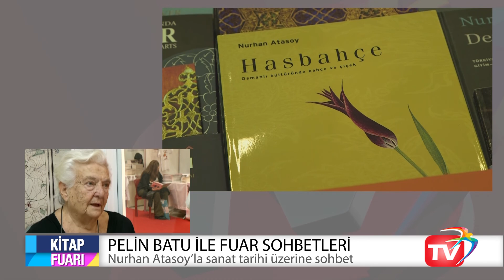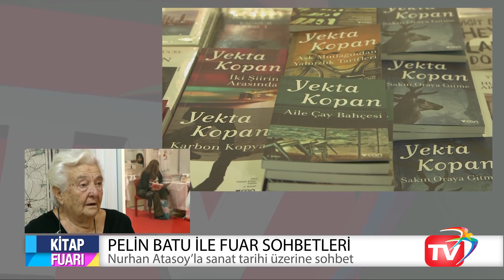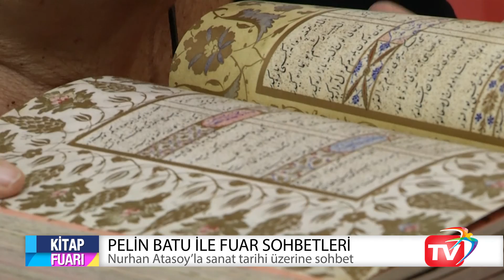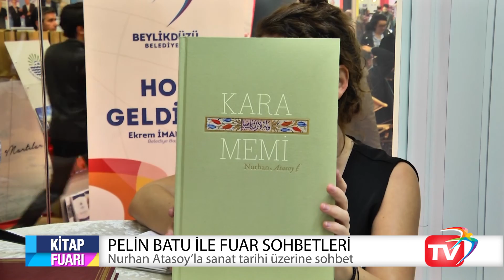Fuar Sohbetleri-Nurhan Atasoy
Her yıl yarım milyon ziyaretçiye ulaşan Uluslararası İstanbul Kitap Fuarı, bu yıl otuz beşinci yaşını kutladı. 12-20 Kasım 2016 tarihleri arasında okurları, yurt içi ve yurt dışından pek çok değerli yazarla buluşturan İstanbul Kitap Fuarı'nda bu yıl farklı bir etkinlik yapıldı.

Beylikdüzü Belediyesi fuar standından kurulan televizyon stüdyosunda tarihçi Pelin Batu ünlü yazar ve sanatçılarla söyleşiler yaptı.